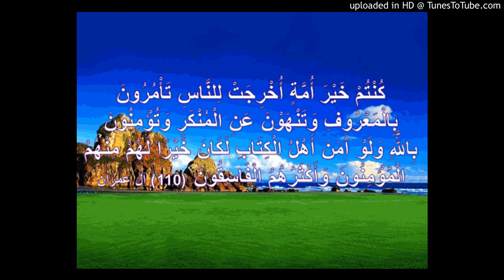الشيخ الألباني : حال الكتاب والقرآن لمحمد شحرور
محمد شحرور كان ينكر عذاب القبر